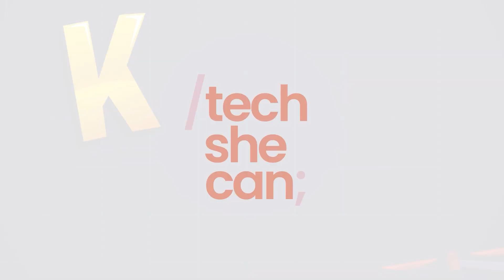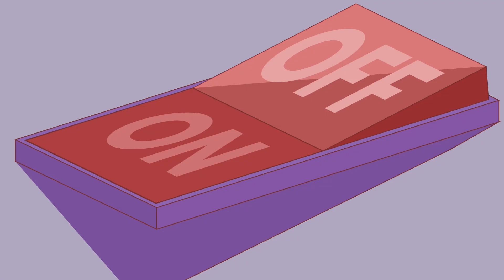Katie and Tex Explore Drones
In the fifth instalment of our animated children’s series ‘Katie and Tex’, we explain drone technology.

Bold Content is a London based animation and video production company. Bold Content’s in-house team of film specialists can manage the animation and video production process at scale from concept through to completion.